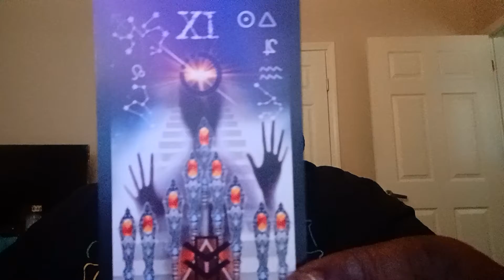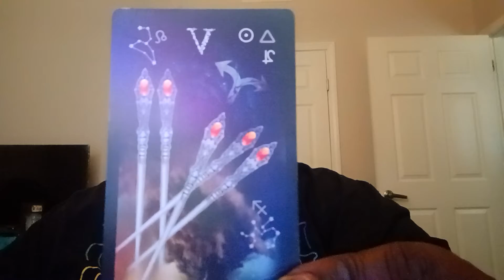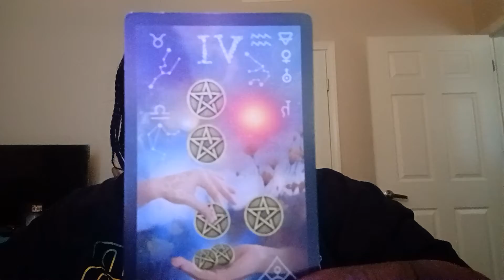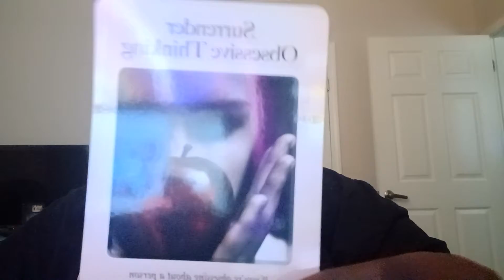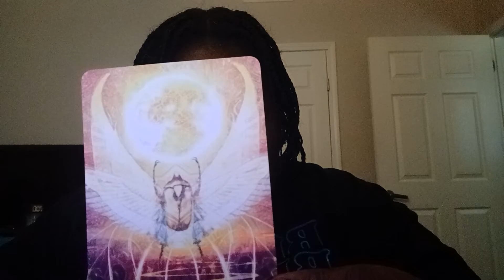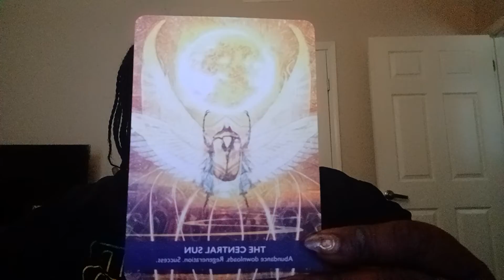Divine Wisdom Reading